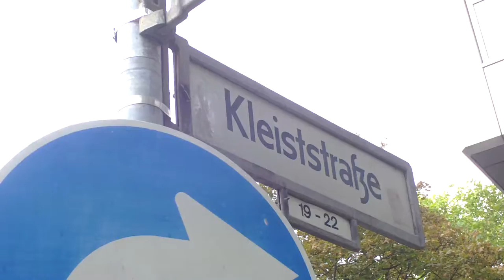Teil 2: DGB will Asylbewerber loswerden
BERLIN. Seit vergangenem Wochenende halten afrikanische Asylbewerber und linksextreme Unterstützer das Haus des Deutschen Gewerkschaftsbunds (DGB) in Berlin besetzt. Nun forderte der Verband die etwa 25 Personen auf, das Gebäude bis Donnerstag zu räumen. „Die politische Arbeit wurde empfindlich gestört und behindert. Was wir machen konnten, wurde ausgereizt“, sagte ein DGB-Sprecher. Die Hausbesetzer hätten die Beschäftigten „an die Grenze der Belastbarkeit“ gebracht. „Unsere zahlreichen Beratungsstellen im Hause, die auch Anlaufstellen für Ratsuchende Migranten und Wanderarbeiter sind, sind in ihrer täglichen Arbeit stark behindert“, teilte der Gewerkschaftsbund mit. Das Gebäude werde „zum Großteil von Beiträgen der Gewerkschaftsmitglieder finanziert und hat klar umrissene soziale und gewerkschaftspolitische Aufgaben“. Flüchtlingshilfe gehöre nicht dazu.Die Asylbewerber machen immer wieder mit illegalen Besetzungen auf sich aufmerksam. Nach dem monatelangen Campieren auf dem Oranienplatz folgte unter anderem die Besetzung des Fernsehturms, mehrerer Kirchen, einer Schule sowie eines Hostels. (ho)Quelle:Junge Freiheit